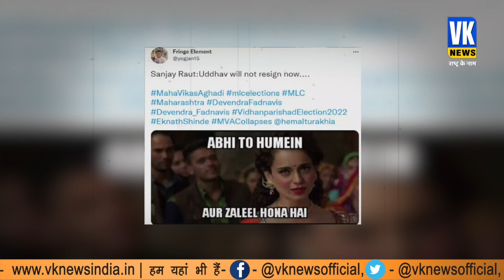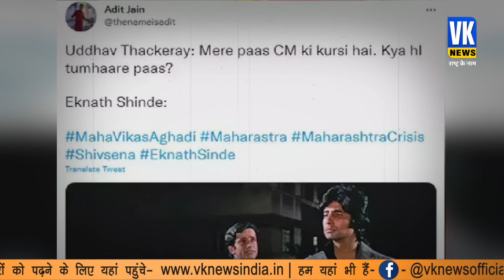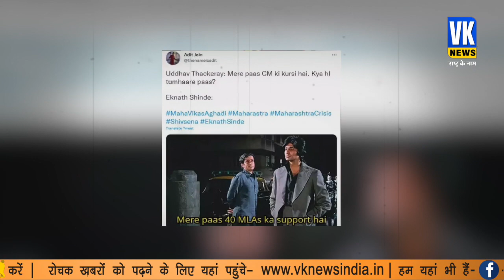शिवसेना में मचा घमासान तो सोशल मीडिया लोगों ने काट दिया गदर, ठाकरे का ऐसे उड़ाया मजाक।